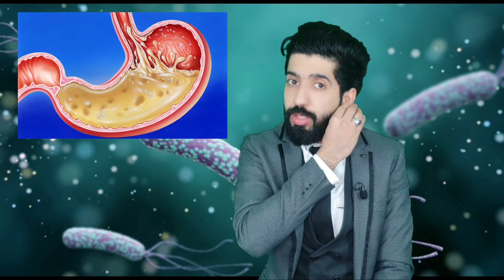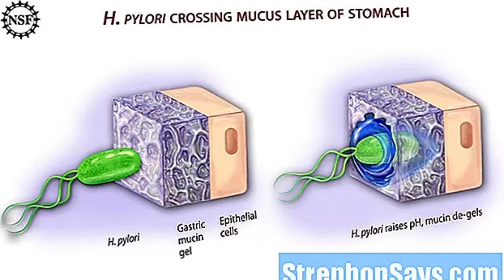جرثومة المعدة كيف اكتشفت و التحاليل و العلاج !؟؟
جرثومة المعدة
الاعراض
الم المعدة
انتفاخ البطن
التجشؤ
غثيان
فقدان الشهية
التحاليل و العلاج